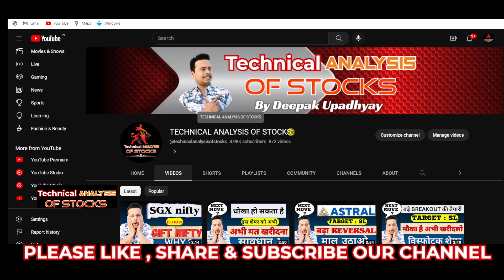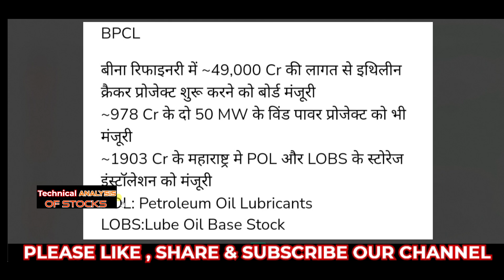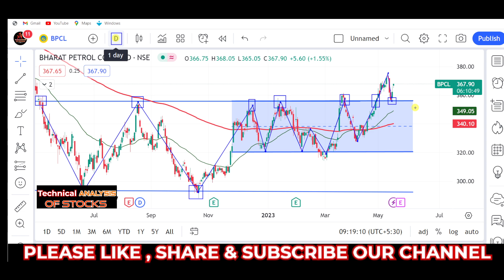BPCL SHARE LATEST NEWS TODAY, bpcl share analysis, bpcl share target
stock market,
stocks,
stock market news,
money,
cnbc,
financial news,
business news,
breaking news,
finance news,
cable news,
investing,
news station,
us news,
world news,

stocks,
day trading,
trading,
stock market,
share market,
swing trading,
intraday trading,
niraj joshi,
intraday trading for beginners,
miss trader,

stock market,
stock market news,
share market,
stocks,

‎ProCapital.MohdFaiz